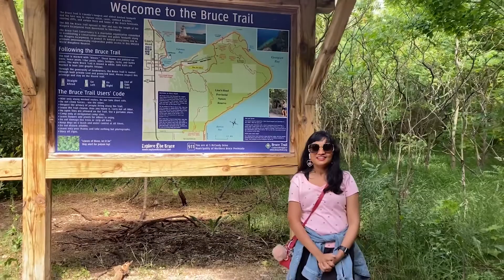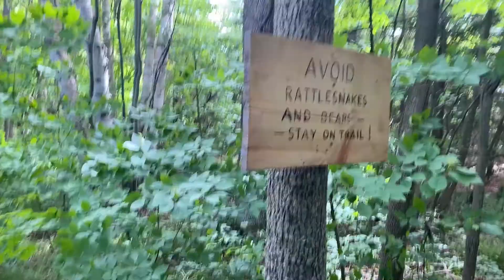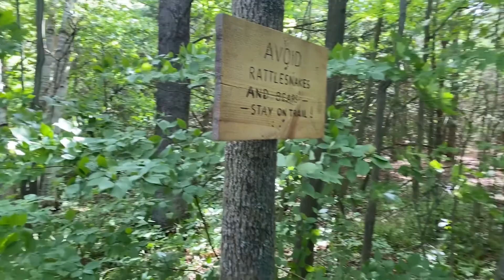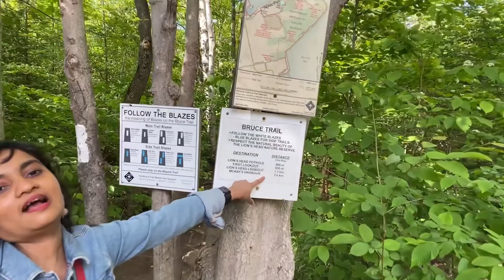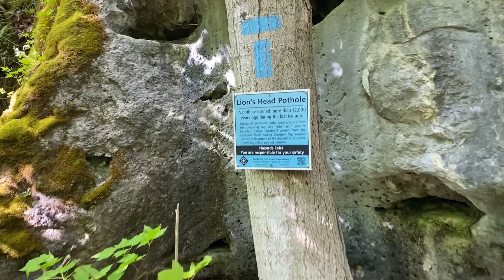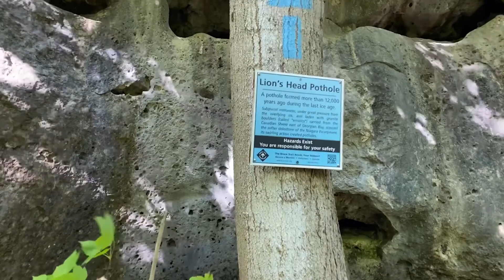A Trip to Lions Head Provincial park || with English Subtitles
In this video , I'm going to show you one of the scenic provincial parks in Bruce peninsula,Tobermory called "The lions Head provincial park". This Tamil travel vlog gives you an insight about the adventurous hiking and the natural beauties around this place. It's more than an hour hike. During the Hike, You will enjoy the uncontaminated nature and also you will also enjoy the view of 12,000 years old Pothole . As a Tamil Ponnu,  I expressed what I felt in that place. I have added subtitles in English for my Non-Tamil speaking friends as well.